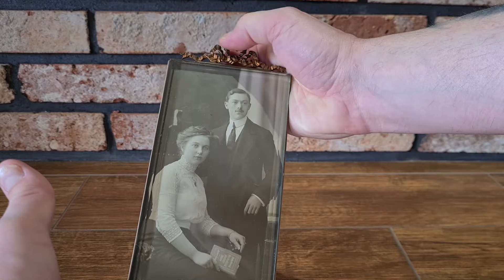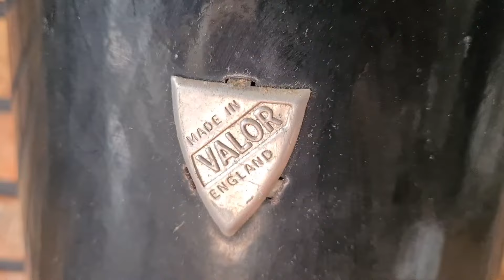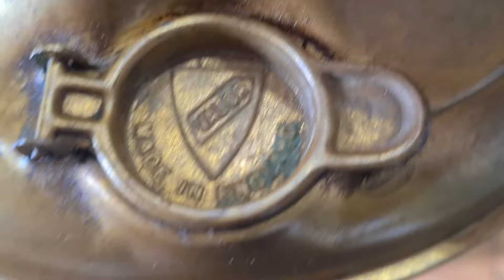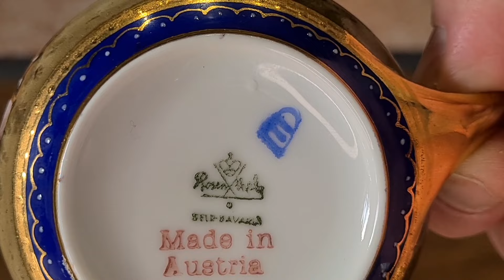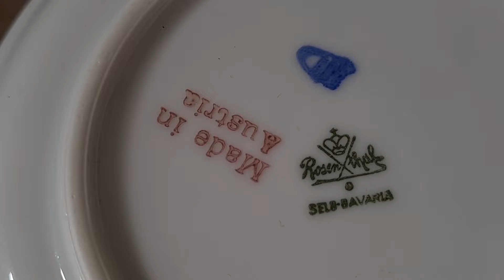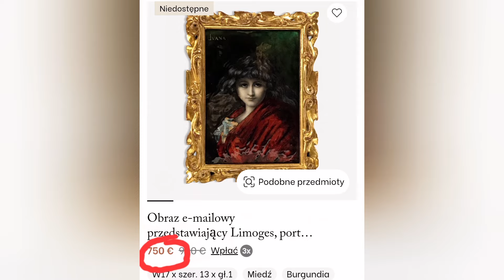Antyki, porcelana, starocie co kupiłem?